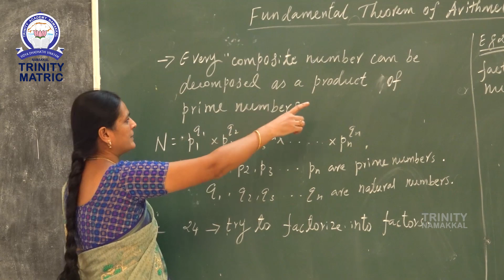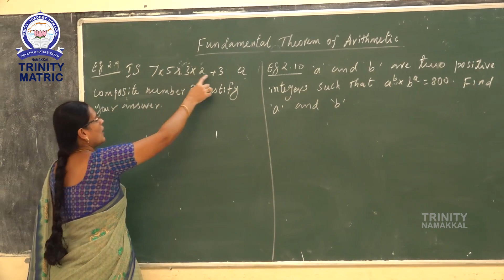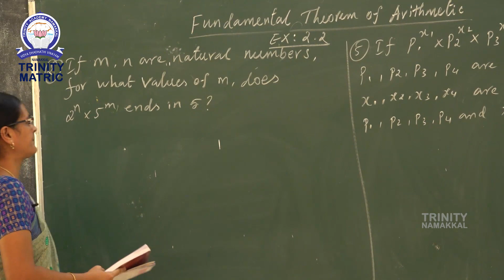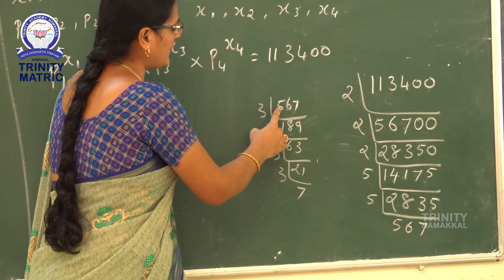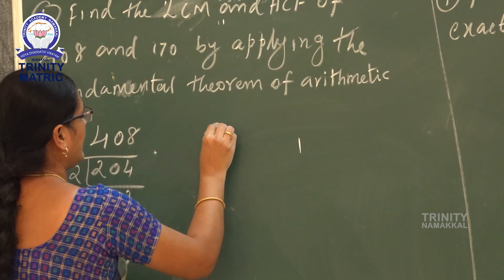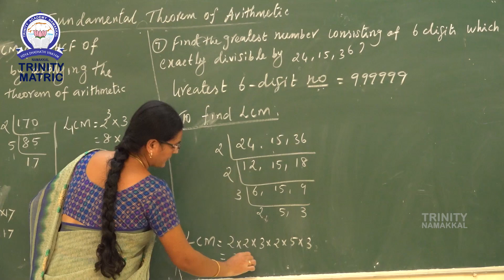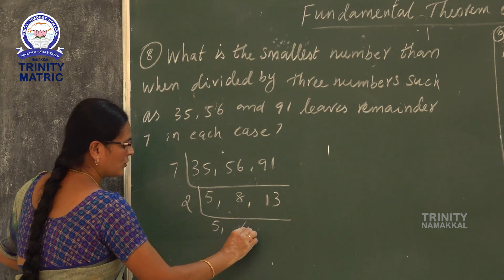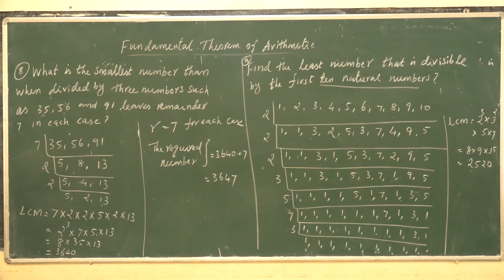10TH MATHS - CHAPTER-2 - PART -2 - FUNDAMENTAL THEOREM OF ARITHMETIC | Trinity matric online classes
10TH MATHS - CHAPTER-2 - PART -2 - FUNDAMENTAL THEOREM OF ARITHMETIC | Trinity matric online classes